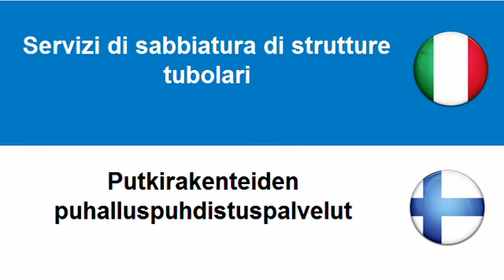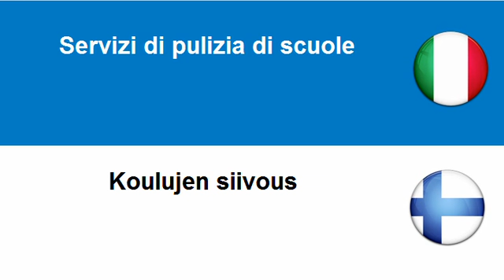Imparare il Finlandese = Servizi di pulizia